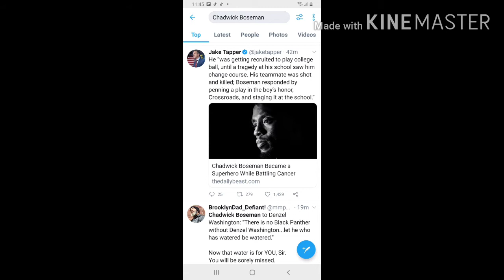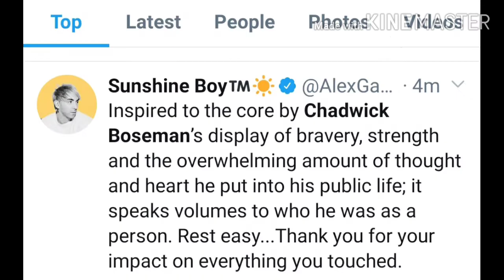Black panther star chadwick boseman die at 43